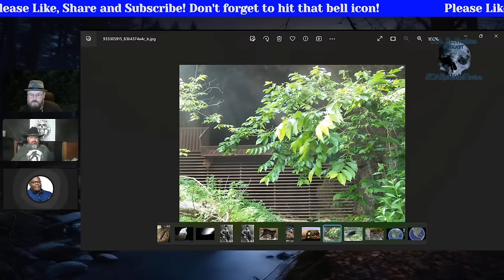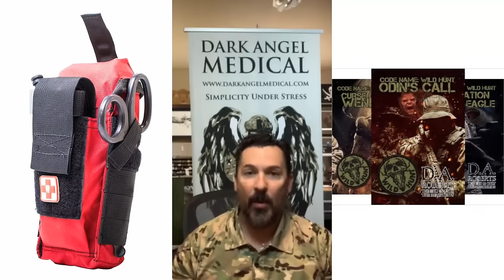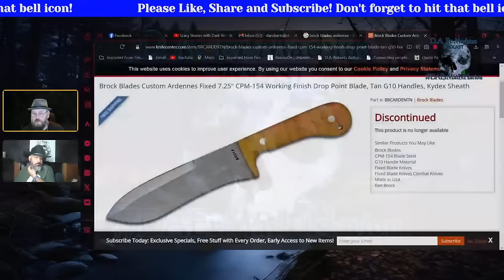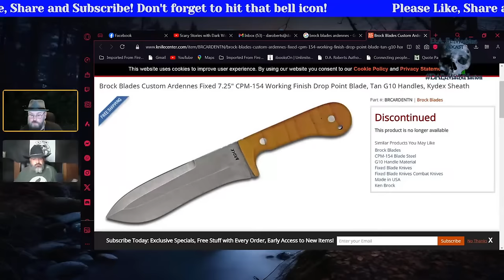Scary Stories with Dark Waters!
Episode 236 – An Evening with Dark Waters

Wednesday, December 13th at 8:00 PM CST
Welcome to the D.A. Ex MachiNation! We’re happy to have you as part of the family.

We’re live on a Wild Wednesday!
Tonight, we’ll be joined by the one and only James Williams, also known as Dark Waters. He’s a master storyteller with an incredible repertoire of amazing stories on his media channels. He’s also an author, narrator, and first-rate researcher. We’ll be discussing some of his more terrifying stories, incredible experiences and as well as the art of storytelling. It’ll be a great night of conversation, folks. We’ll see y’all in the chat! Thank you for joining us and thank you for being part of the DA Ex MachiNation!